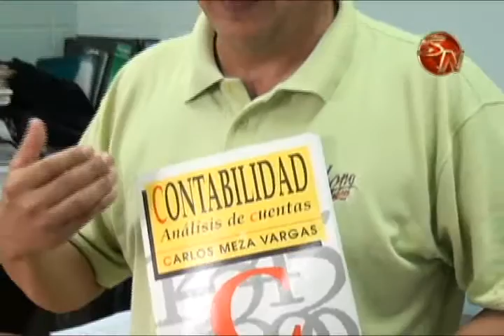PRIVADOS DE LIBERTAD